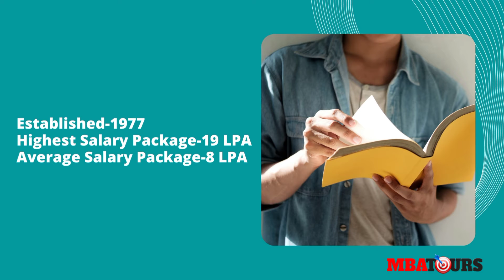Top 10 MBA Colleges in Maharashtra through CMAT 2022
In this video you know information about top 10 MBA Colleges in Maharashtra through CMAT 2022...